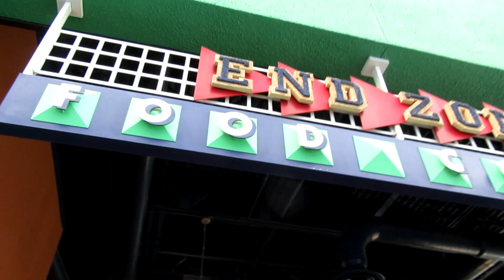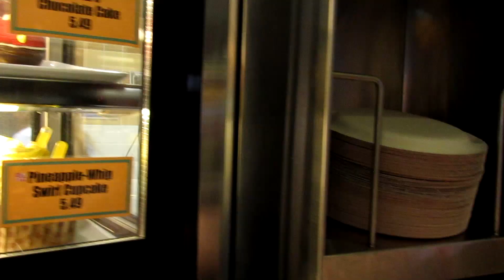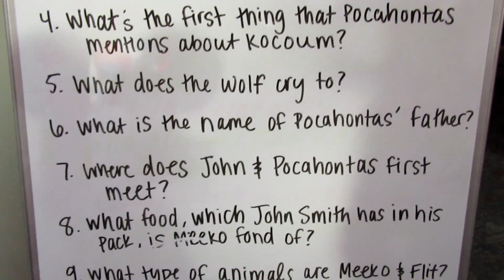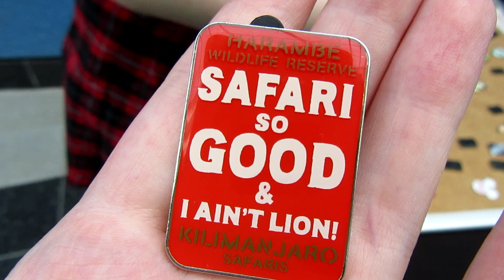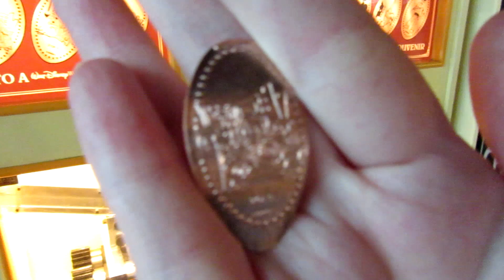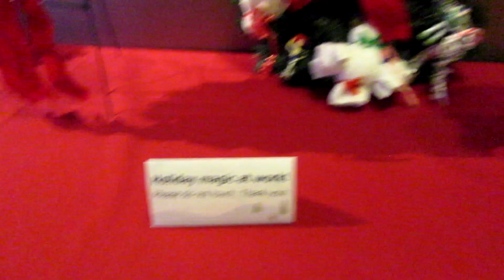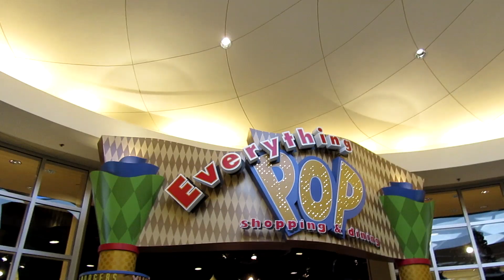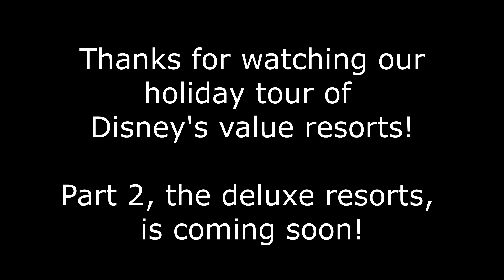Christmas Decorations at the Walt Disney World Value Resorts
Today we visit all of Walt Disney World's value resorts to take a look at how they've decorated for Christmas and scope out their holiday treats!  Did you know that each Disney value resort decorates in its own unique way?  Come along with us as we visit Pop Century, Art of Animation, and the All Stars - Sports, Music, and Movies!